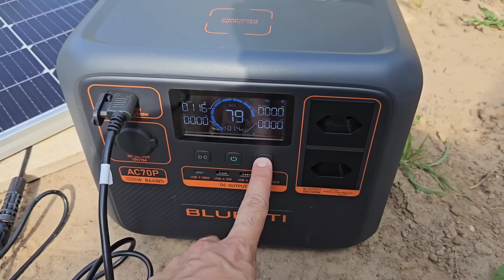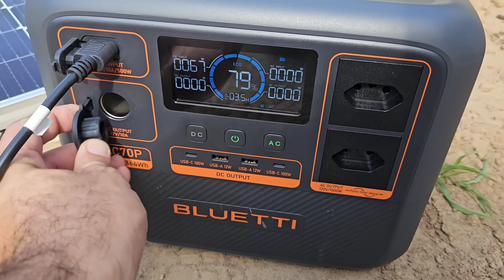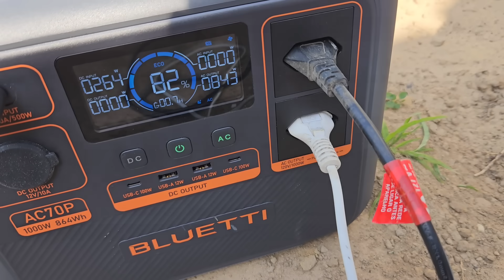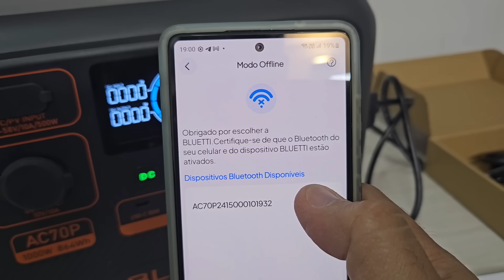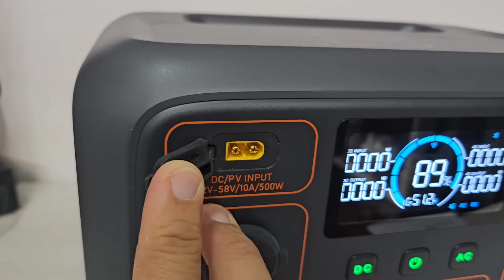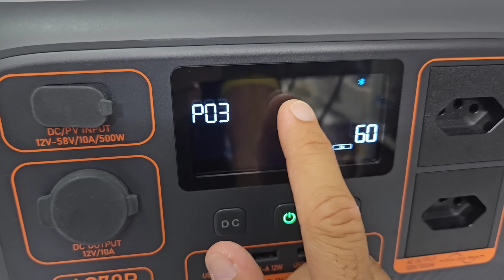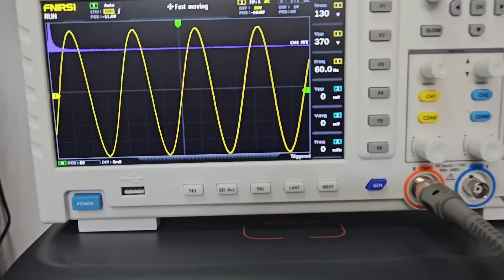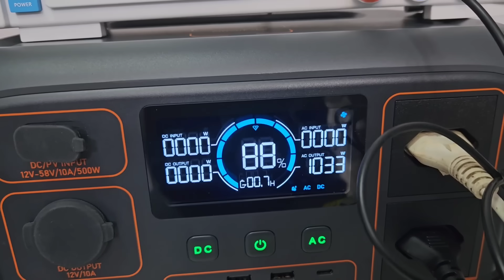AC70P BLUETTI - Assim dá pra🔌DESLIGAR DA CONCESSIONÁRIA 🔋☀️Com essa Potente e compacta estação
Bateria Kingbo 12V,8v 100AH LIFEPO4 BLUETOOTH
4PCS 100Ah Kingbo Lifepo4
2 PCS 206Ah Lifepo4

HÍBRIDO ANENJI 220V 4000W (BR)
Hibrido ANENJI 120V (24V) (SEM BATERIAS) 3000/6000W (BR)
HÍBRIDO Cara PRETA 120V 4000W Y&H (BR) SEM WIFI
HÍBRIDO ANENJI 220V 4000W OU 6200W (SEM BATERIAS)(BR)

INVERSOR HOULI ATÉ 6000w BRASIL
link 2
link 3

Controladores de carga MPPT NO BRASIL:
MPPT REAL TOP NO BRASIL